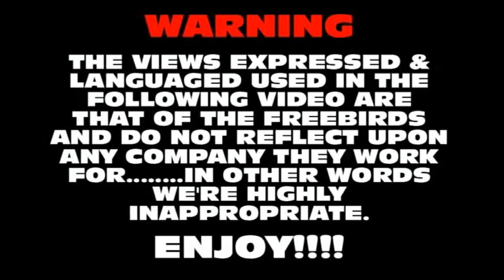The Freebirds Debut match Febuary 2013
At the 2012 Bob Luce memorial tag tournament the Freebirds debuted in round 1 vs A team known at Retribution!